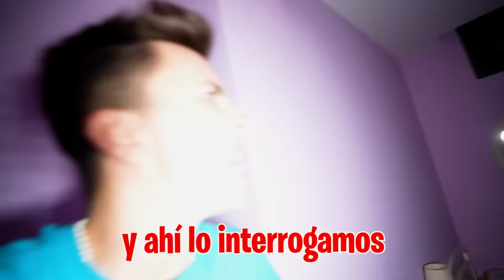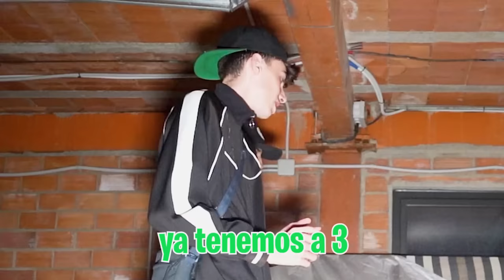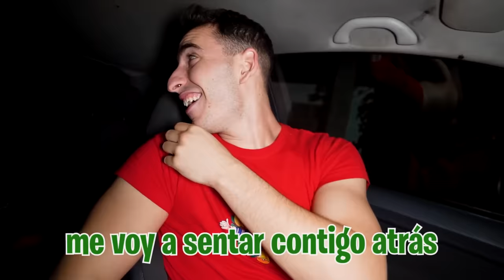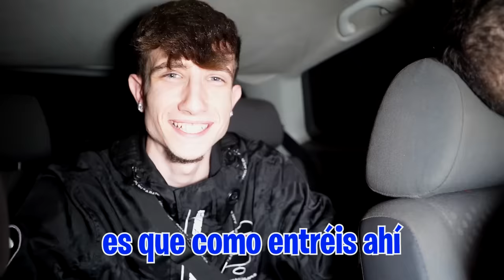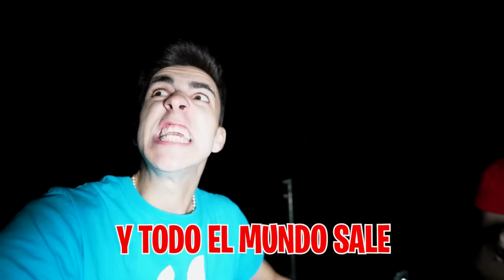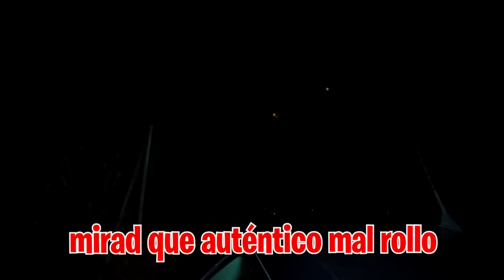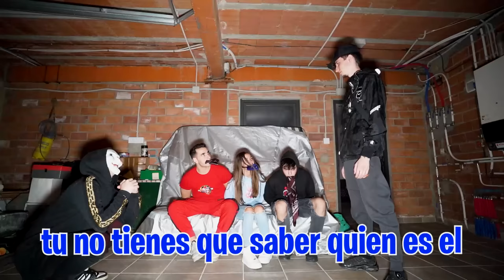RESCATAMOS A MI HIJA SECUESTRADA…*nos persiguen*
Mi hija sigue secuestrada por los abusones pero hoy vamos a rescatarla y darles su merecido a esos abusones.